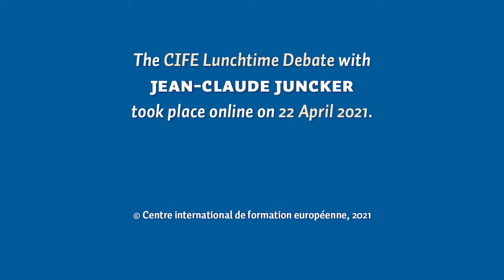Jean-Claude Juncker on Major European Issues - CIFE Lunchtime Debate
Jean-Claude Juncker, former President of the European Commission and Honorary President of CIFE, speaks about Major European Issues during a special CIFE Lunchtime Debate on 22 April 2021. With the participation of Herman Van Rompuy, President Emeritus of the European Council and CIFE President. The debate took place online. In English and French.